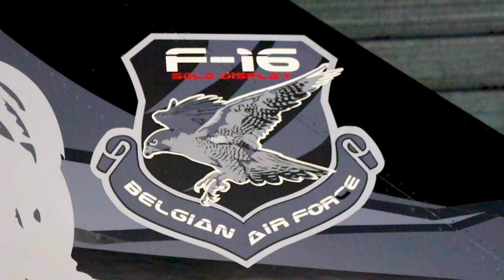3M scooter short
Can you build a scooter with tape? How about a tablet? A motorhome? Yes, yes, yes and yes. 3M™ VHB™ Tape frees you from the constraints of traditional mechanical fasteners and liquid adhesives for projects large and small so you can design more creatively. Not only is it strong enough to hold a scooter together, it’s also weather-proven, durable, and lightweight.